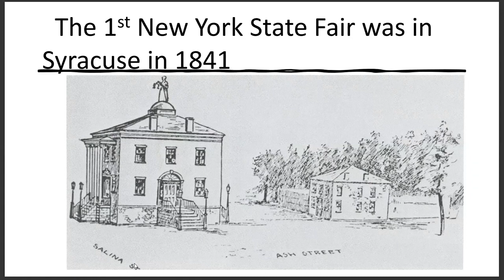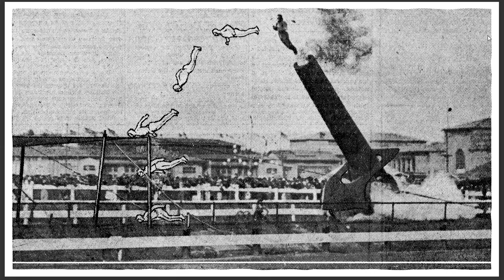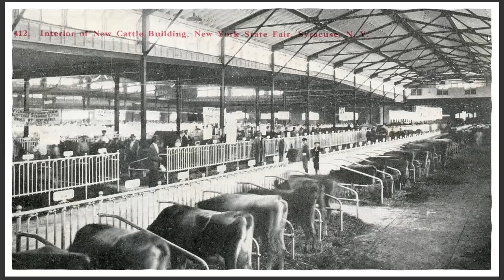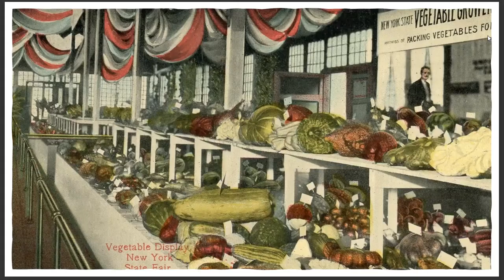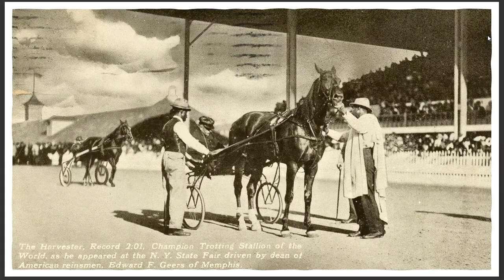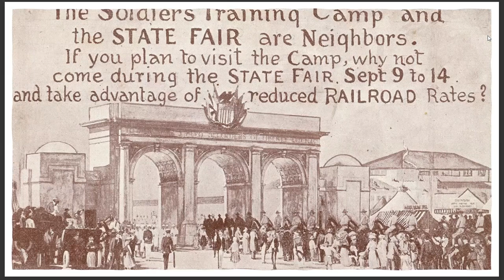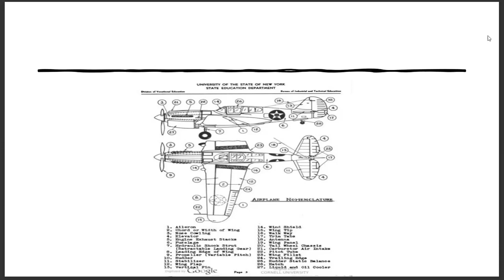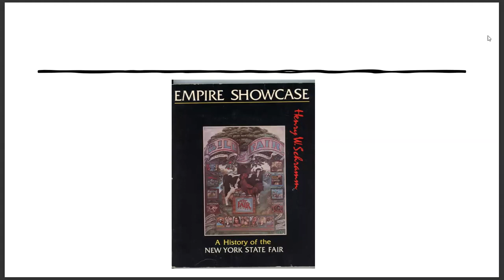History of the Great New York State Fair